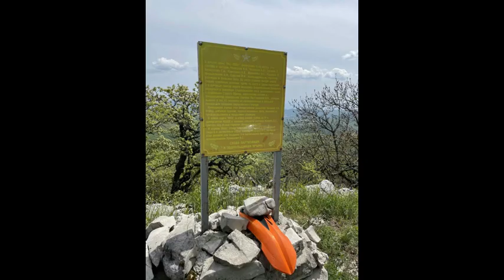покатушка "полноприводная феодосия"